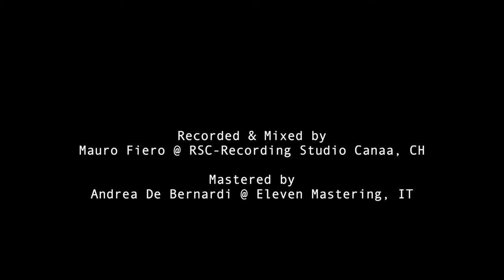Freddie & the Cannonballs - LIVE! - I Don't Know Why I Love You But I Do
TWO SIDES OF THE SAME COIN (Double Album)
CD 2 - Vintage Side
recorded live on April 10 2022 @ RSC Recording Studio Canaa, Switzerland.
mixed by Mauro Fiero / mastered by Bernie Andrea De Bernardi

I Don't Know Why I Love You But I Do (Clarence "Frogman" Henry)

Federico Albertoni - bass, vocals
Mad Mantello - guitar, backing vocals
Roby "The Bull" Panzeri - drums
Nigel Casey - saxophone
Olmo Antezana - saxophone
Andi Appignani - organ